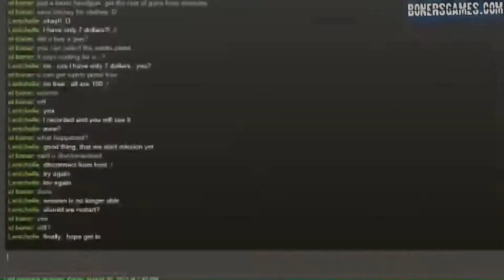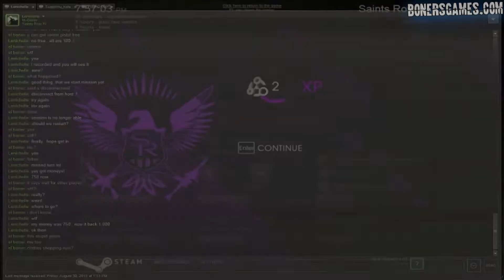Saint's Row 4 - PC - Co-op Playthru! - 05 - The Fundamentals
Game Recording: HD PVR 1212

This is my first time playing through this game. If i suck at the beginning it's because IT'S MY FIRST TIME PLAYING THROUGH THIS GAME!, If i suck at the end, it's because I suck at the game! Either way, hater comments = block! (you dicks)

to find complete playlists of ALL the games I've uploaded!